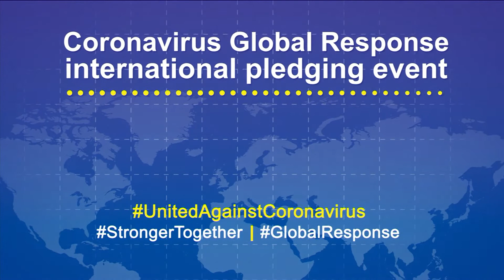Robert Abela Prime Minister of Malta at Coronavirus Global Marathon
Robert Abela Prime Minister of Malta at Coronavirus Global Marathon UnitedAgainstCoronavirus. Today, from 3pm CET, the European Commission will host the Coronavirus Global Response pledging event. UnitedAgainstCoronavirus During this international conference, governments and business leaders will announce their pledges for the development and universal deployment of diagnostics, treatments and vaccines against the coronavirus.

Coronavirus Global Response: EU launches pledging effort

The European Union is joining forces with global partners to kick-start a pledging effort – the Coronavirus Global Response – starting on 4 May 2020. The World Health Organization (WHO) and global health organisations have launched a joint call for action to develop fast and equitable access to safe, quality, effective and affordable diagnostics, therapeutics and vaccines against coronavirus.

To raise funds in support of this endeavour, the European Union and its partners will organise a worldwide pledging marathon. Countries and organisations around the world are invited to pledge to help reach the target of €7.5 billion in initial funding.

European Commission President von der Leyen said: “We need to bring the world, its leaders and people together against coronavirus. In just 10 days, we will launch a global pledging effort. A real marathon. Because beating coronavirus requires a global response and sustained actions on many fronts. We need to develop a vaccine, to produce it and deploy it to every corner of the world. And we need to make it available at affordable prices.”

Researchers and innovators around the world are working very hard to find solutions to save lives and protect our health. Starting on the 4th of May, the Commission will register pledges from countries and business foundations. On that day, the Commission will also announce the next milestones of a global campaign, which is to kick off an ongoing rolling replenishment.

The Commission is also inviting governments, business leaders, public figures philanthropists, artists and citizens to raise awareness about this global pledging effort. The funds collected will be channelled into three strands: diagnostics, treatments and vaccines.

The countdown to the start of marathon begins today, the first day of the 2020 World Immunisation Week organised by the United Nations. The theme this year is VaccinesWork for All and the campaign will focus on how vaccines, as well as the people who develop, deliver and receive them, work to protect the health of everyone, everywhere.

On 26 March, in an extraordinary meeting on the coronavirus outbreak, the G20 agreed to establish a global initiative on pandemic preparedness and response to “act as a universal, efficient, sustained funding and coordination platform to accelerate the development and delivery of vaccines, diagnostics and treatments.”

On 24 April, the WHO and an initial group of global health actors launched a landmark, global collaboration for the accelerated development, production and equitable global access to new COVID-19 essential health technologies. The group includes the Bill and Melinda Gates Foundation (BMGF), the Coalition for Epidemic Preparedness Innovations (CEPI), GAVI - the Vaccine Alliance - , the Global Fund, UNITAID, the Wellcome Trust and the World Bank. Together, they committed to the shared aim of equitable global access to innovative tools to fight the COVID-19 virus for all. Read the joint call to action here.

To respond to the joint call for action from health actors, the EU is joining forces with France, Germany, the United Kingdom, Norway and Saudi Arabia to host a pledging conference. This follows the announcement by President von der Leyen on 15 April that the Commission would organise an online pledging event to fund the development of a vaccine against COVID-19.

In parallel, the Commission is committing hundreds of millions of euros in research and innovation measures to develop vaccines, new treatments, diagnostic tests and medical systems to prevent the spread of the coronavirus.